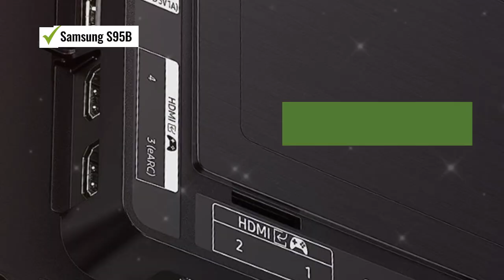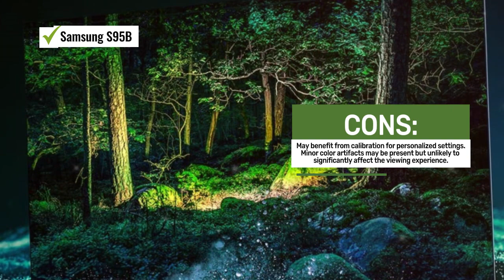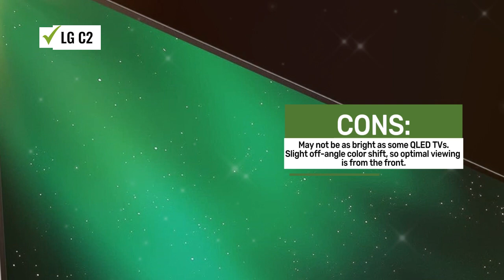Gaming Bliss: Top 5 Best TVs for Xbox Series X [2023] for Console Mastery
Gaming Bliss: Top 5 Best TVs for Xbox Series X for Console Mastery

◼️See Price:
5. Samsung S95B✔
4. Samsung QN90B✔
3. TCL 6-Series with Roku✔
2. LG G2✔
1. LG C2✔

We appreciate your support. By doing so, you'll stay updated with future videos similar to this one. Thank you once again for your engagement, and we look forward to bringing you more exciting videos in the future!

Smart Tech Zone is a participant in the Amazon Services LLC Associates Program, an affiliate advertising program designed to provide a means for sites to earn advertising fees by advertising and linking to Amazon.com.

Best TVs for Xbox Series X
Top Gaming TV Picks
Gaming TV Review
High-Performance Gaming TVs
Gaming TV Comparison
Top-Rated Xbox Series X TVs
Gaming TV Features
Gaming TV Innovations
Gaming TV Recommendations
Gaming TV Benefits
Gaming TV Expertise
Gaming TV Buying Guide
Ultimate Gaming TVs
Xbox Series X Display Quality
Xbox Series X Gaming Excellence
Xbox Series X Gaming Setup
Xbox Series X Gaming Display
Xbox Series X Gaming Immersion
Xbox Series X Gaming Visuals
Xbox Series X Gaming TV Features
Xbox Series X Gaming TV Innovations
Xbox Series X Gaming TV Benefits
Xbox Series X Gaming TV Expertise
Xbox Series X Gaming TV Buying Guide
Xbox Series X Gaming TV Immersive Gameplay
Xbox Series X Gaming TV Elevate Your Gaming
Xbox Series X Gaming TV Gaming Bliss
Xbox Series X Gaming TV Level Up Your Gaming
Xbox Series X Gaming TV Gaming Setup Upgrade
Xbox Series X Gaming TV Gaming Display Quality
Xbox Series X Gaming TV Visual Brilliance
Xbox Series X Gaming TV Gameplay Excellence
Xbox Series X Gaming TV Console Gaming
Xbox Series X Gaming TV Future of Console Gaming
Xbox Series X Gaming TV Gaming in Style